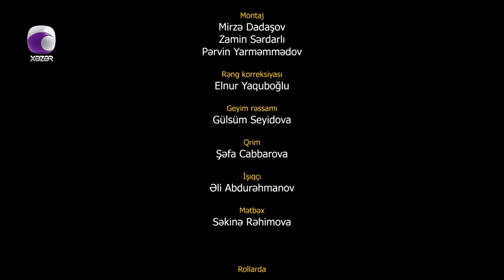Xəyanət (104-cü Seriya)